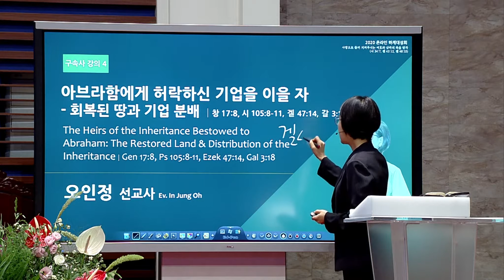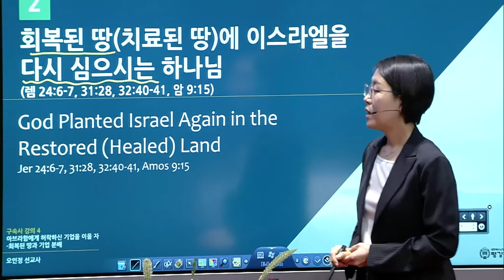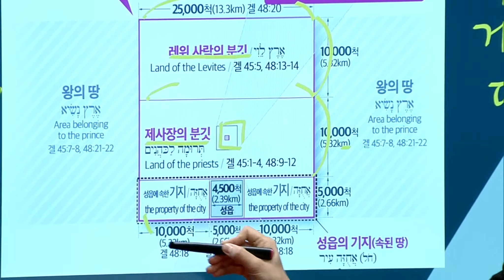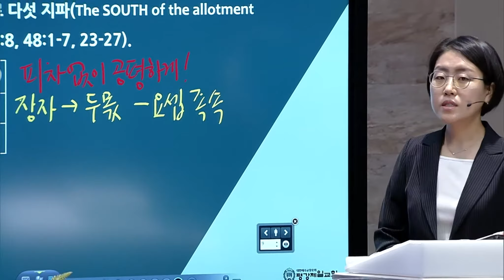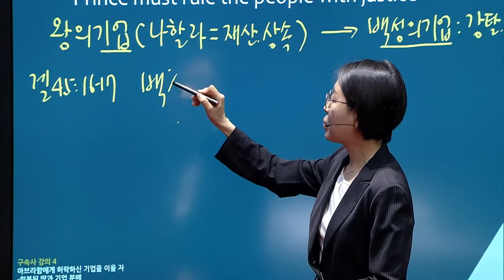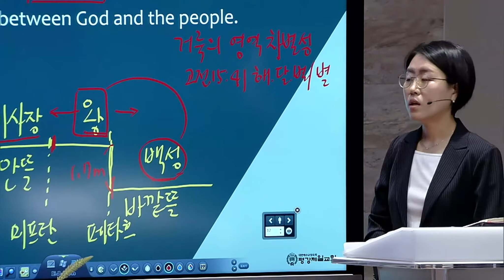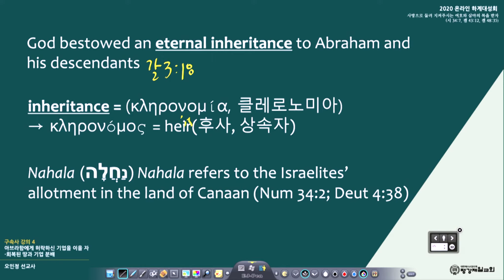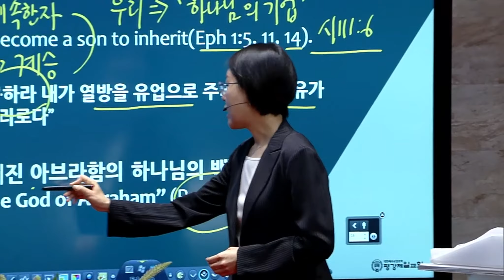4 Los Herederos de la Herencia Otorgada a Abraham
2020 Conferencia de Verano(4)
Los Herederos de la Herencia Otorgada a Abraham
Gn 17:8, Sal 105:8-11, Ez 47:14, Gal 3:18
Misionera. In Jung Oh